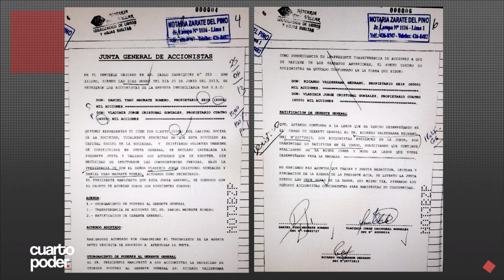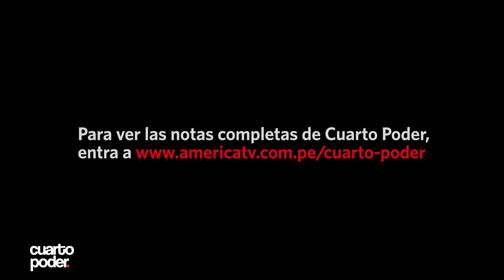Rectificación de Cuarto Poder | Perú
Rectificación del programa Cuarto Poder ante una nota emitida el domingo 18 de junio.